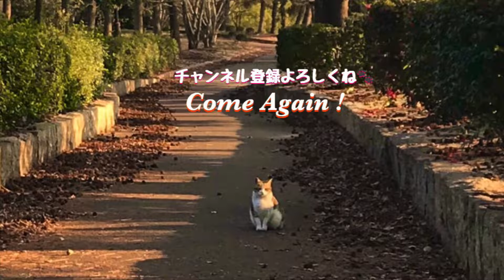何故かレンガに興味を持つ野良猫